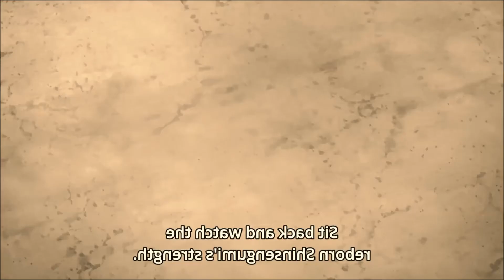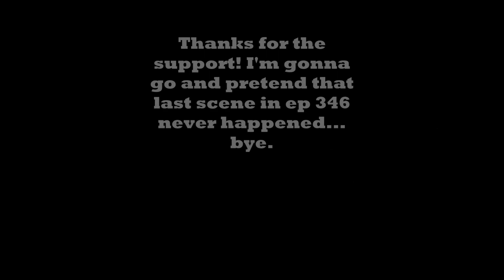MACHINES BETTER THAN PEOPLE CONFIRMED!-Gintama Silver Soul EP:4-5 in 3 Minutes (EP's 345-346)